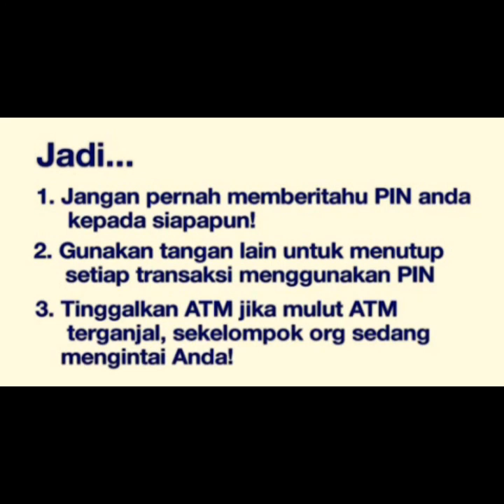JAMAN Now Ada-Ada Aja Caranya